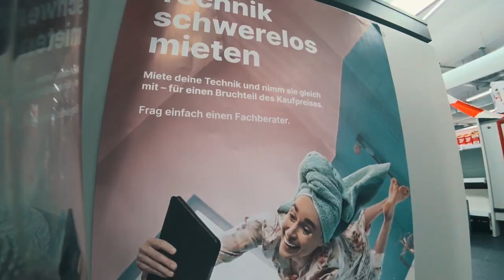Муки выбора Go Pro 8 и 7 | ПОездка в Media Markt.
Решил сегодня сгонять в магазин, хотел посмотреть себе новую Go Pro 8.